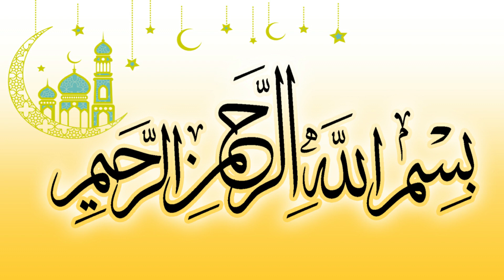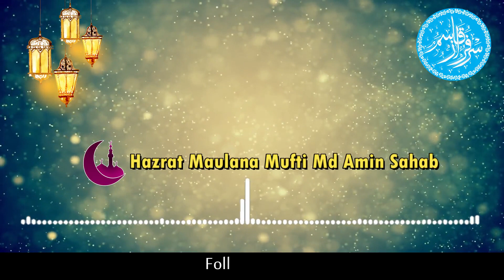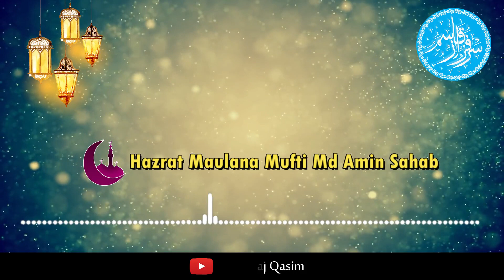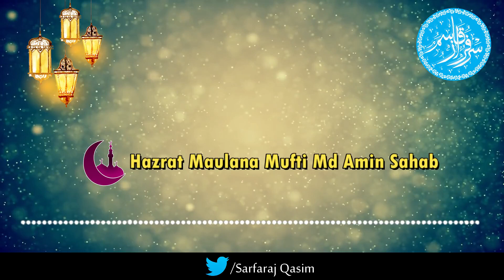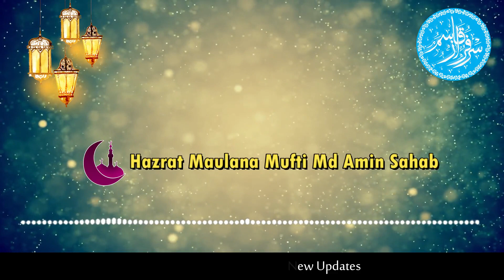Ramadan "NEKI Karne Ke Baad TAKABBUR Na Kare" By Maulana Amin Sahab (Gujarat)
sheikh sarfaraz faizi
islamic scholar wisdom
imam qasim ahmed
mufti sarfaraz nizami
islamic apologetics
scholar bayan
quran study channel
islamic education and research
academy
salafi scholars
islamic service
maulana qasim
mufti qasim raza amjadi
maulana yunus
bangle wali masjid delhi
delhi markaz